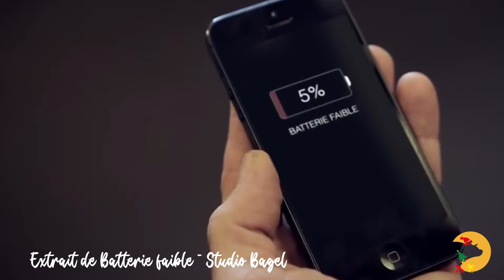J'ouvre un colis mystère pour Nöel de Digitec-Galaxus !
Aujourd'hui video spécial Noël j'ouvre un colis mystères de l'entreprise Digitec-Galaxus.

vignette par @yelocut